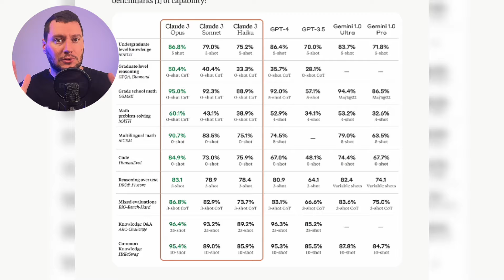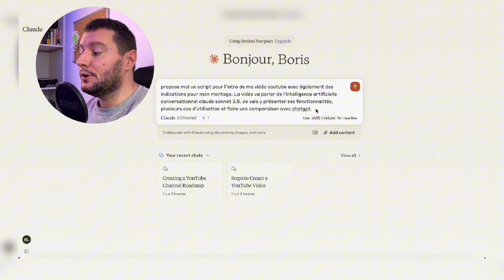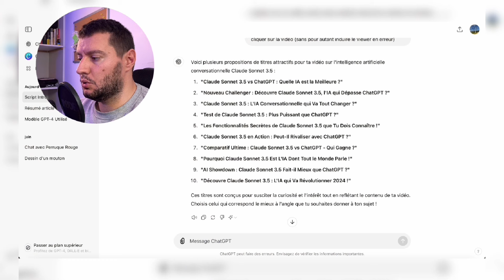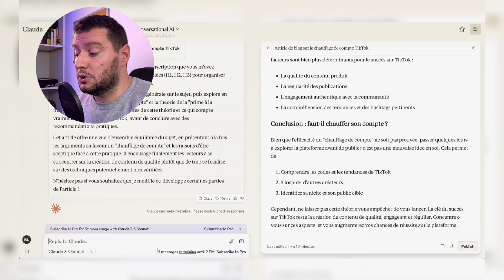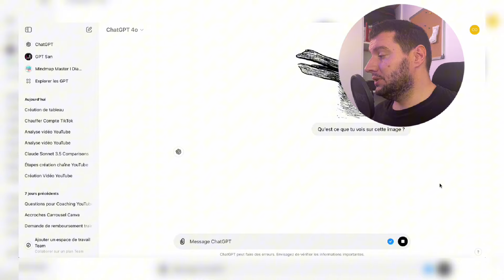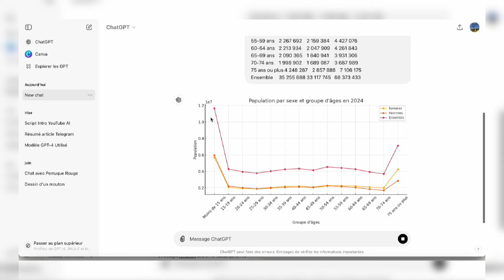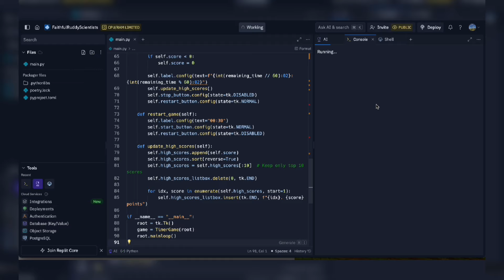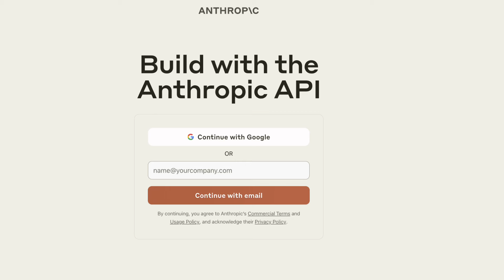Claude Sonnet 3.5 : Meilleur que ChatGPT ? LE TEST COMPLET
J'ai testé Claude Sonnet 3.5 et j'ai comparé l'ensemble des résultats avec ceux de ChatGPT !

Au sommaire :

00:00 : intro de la vidéo
00:53 : les bases de claude AI
03:30 : test de créativité
10:53 : test de logique et raisonnement
14:43 : test d'analyse et de multimodalité
15:58 : test de création graphique
18:18 : test de code
21:44 : conclusion

📣 Les Offres exclusives du Labo des Réseaux :
- Essaie gratuitement Podia pour vendre tes formations et gérer ton e-mailing
- 10% de remise avec le code LABODESRESEAUX sur ton plan d'hébergement sur HOSTINGER
- OpusClip : 7 jours offerts en version Pro en t'inscrivant via ce lien

Mon conseil si tu débutes, opte plutôt pour un micro Rode USB (le premier que nous avons utilisé sur la chaine)

📸 Notre set-up vidéo :
- Le Trépied
- Avec l'Adaptateur pour Smatphone
- Les Lumières d'éclairage principales (x2, utilisées pour m'éclairer de face)
- Le Trépied pour les Lumières
- Les Lumières d'éclairage secondaires (x2, utilisées pour mon background)
- La Caméra : nous utilisons pour l'instant mon smartphone mais nous hésitons à changer pour